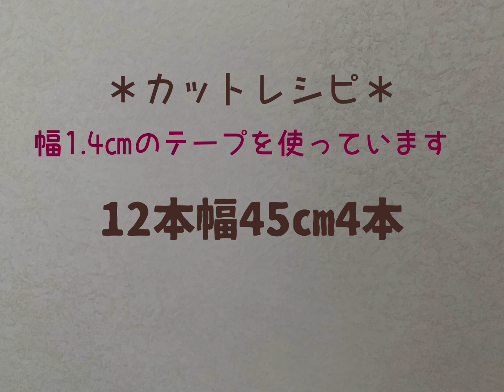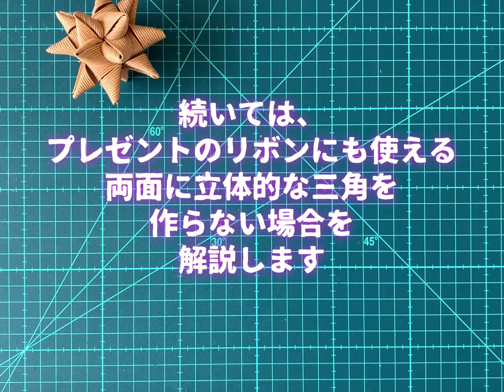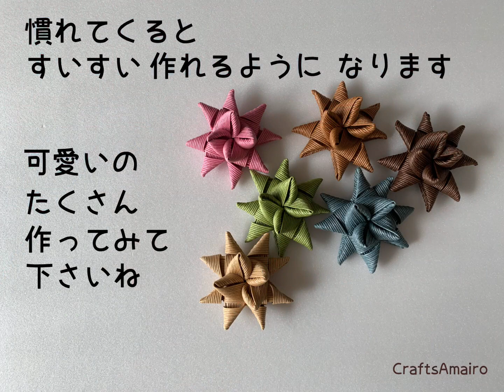第78作★『星』をクラフトバンドで作りましょう【星飾り/プレゼントのリボン/ゆっくり解説】クリスマス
『星かざり』
クリスマスのオーナメントやリースにぴったり。子供の頃、紙で沢山作りました。それを思い出してクラフトテープで作ってみました。

必要なテープの長さ/幅1.4㎝のテープ1.8m

第4作★クラフトテープでリボンリース【作り方】How to make a ribbon wreath with kraft tape

第5作★クラフトテープ＊花結びヘアゴム【作り方】How to make flower knot hair elastic with kraft tape

第6作★クラフトテープでクロス柄カゴバッグ【作り方】

第7作★クラフトテープでカゴバッグ【作り方】
お弁当入れにぴったり！Suitable for lunch box! How to make a basket bag with kraft tape

第8作★クラフトテープでカゴバスケット【作り方】まるみかわいい

第9作★夏カゴバッグ＊クラフトテープ＊作り方＊

第11作★クラフトテープでクロス柄ワンハンドルカゴバスケット【作り方】

第12作★クラフトテープで模様編みのカゴバスケット【作り方】

第13作★クラフトテープ＊ボーダー柄カゴバスケット【作り方】
How to make a basket with a border pattern using craft tape

第15作★クラフトテープでカゴバッグ＊縁かがり【作り方】How to make an overhanging basket bag with craft tape

第16作★クラフトテープでカゴバッグ＊縞模様【作り方】How to make a striped basket bag with craft tape

第17作★クラフトテープでカゴバッグ＊大人かわいい色＊持ち手倒せます【作り方】How to make a foldable handle basket bag with craft tape

第18作★クラフトテープでカゴバッグ＊丸底＊縦長バッグ＊引き返し編み＊縁かがり【作り方】How to make vertically long & round bag with craft tape

第19作★クラフトテープでカゴバッグ＊階段状の編目がきれい＊丸底【作り方】How to make basket bag beautiful stepped mesh with craft tape

第20作★クラフトテープでカゴバッグ＊花ボタン＊丸底＊丸編み【作り方】How to make bag flower buttons & round bottom & circular knitting

第21作★クラフトテープ＊よろい編みカゴバッグ＊バイカラー＊丸底【作り方HowTo】craft tape basket bag/armor knitting/bicolor/round bottom

第22作★クラフトテープ＊格子模様カゴバッグ＊丸底【作り方】How to make a checkered round bottom bag made of craft tape

第23作★クラフトテープ＊バレッタ&ヘアゴム＊余り紐でヘアアクセ【作り方】

第24作★クラフトバンドカゴバッグ＊交差模様【作り方】How to make a cross-patterned basket bag with a craft band

第25作★クラフトテープ＊カゴバッグ＊クロス柄＊柄入り持ち手【作り方】How to make cross patterned craft tape bag with patterned handle

第26作★クラフトテープ＊あじろ編み＊カゴバッグ【作り方】Craft tape * Ajiro knitting * Basket bag [How to make]

第29作★クラフトテープ＊カゴバスケット＊追いかけ編み【作り方】How to make a basket by chasing knitting with craft tape

第41作★クラフトテープ＊カゴバッグ＊ストールクリップがアクセント【作り方】

第43作★クラフトテープ＊丸～い＊バケツ型バスケット＊丸底編み＊3本縄編み＊追いかけ編み【作り方】

第44作★超簡単!! クラフトテープでボーダー柄のカゴバッグを作りましょう😸

第45作★楽に編める‼︎クラフトテープでカゴバスケットを作りましょう😸Let's make a basket with kraft tape [Easy to knit! ]

第46作★おすすめ‼︎クラフトテープでプチお出かけカゴバッグを作りましょう😸Let's make a petite outing basket bag with kraft tape!!

第47作★おすすめ‼︎クラフトテープでシンプルカゴバッグを作りましょう😸A simple kraft tape basket made by chasing knitting

第48作★巻くだけ簡単‼︎クラフトテープでクロワッサンを作りましょう😸Make croissants easily with kraft tape

第49作★初めてさんも必見！クラフトテープでカゴバッグを作りましょう😸A basket bag made of kraft tape that even the 1st person can make

当チャンネルでは、クラフトテープ（クラフトバンド・紙バンド・エコクラフト）を使った各種クラフトワーク講座にどんどん力を入れていきます。ご視聴・高評価をいただけると嬉しいです。